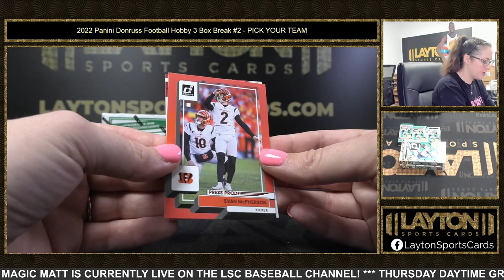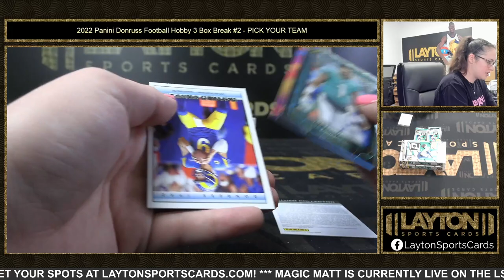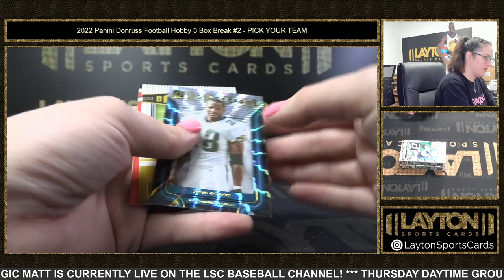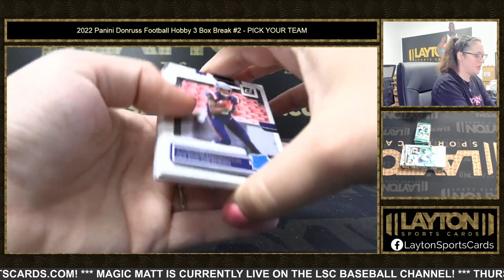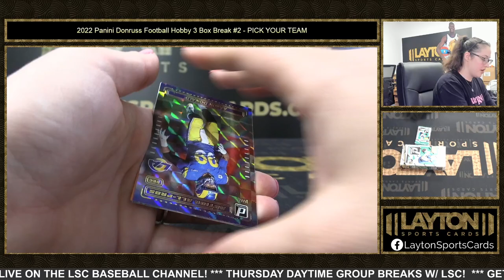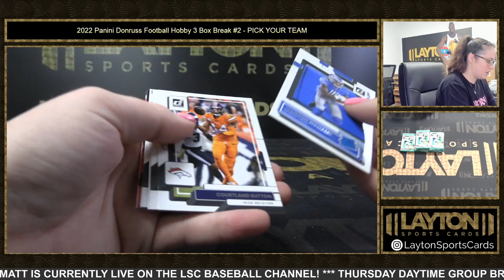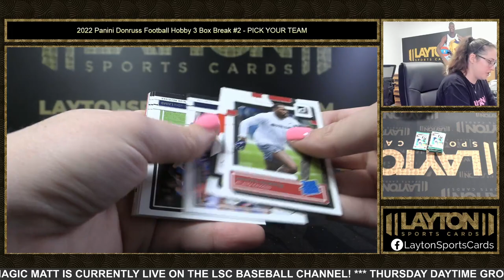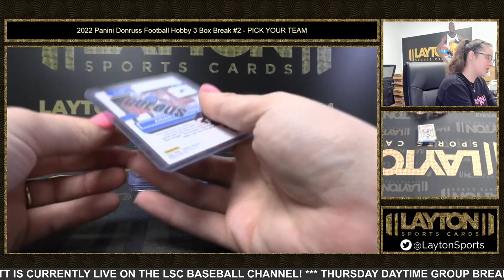MARVELS ROOKIE! 2022 Panini Donruss Football Hobby 3 Box Break #2 PICK YOUR TEAM